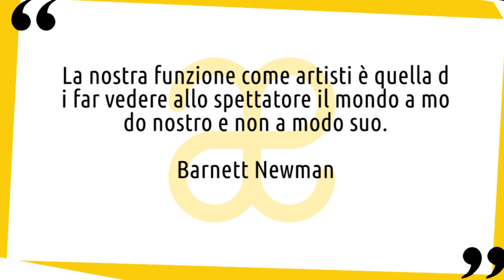Barnett Newman: vita e opere in 10 punti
Breve biografia della vita e delle opere di Barnett Newman, artista emblematico per l'espressionismo astratto 😉 Nuovo video della serie artistiin10punti​ ▼▼CONTINUA SOTTO▼▼

In un'intervista rilasciata alla storica Dorothy Gees Seckler nel 1969, Barnett Newman affermò che se i suoi quadri fossero stati realmente compresi, ciò sarebbe stato un segnale evidente della fine del capitalismo e totalitarismo. Per quanto oggi possa sembrare la tipica dichiarazione enfatica, condivisa da molti espressionisti astratti dell'epoca, le parole di Newman riflettono il livello e la portata dell'ambizione che l'artista manifestò con la sua pittura negli anni Cinquanta e Sessanta.

LETTURE CONSIGLIATE